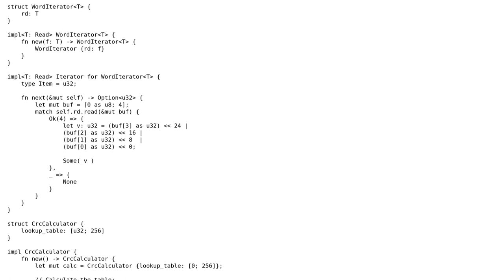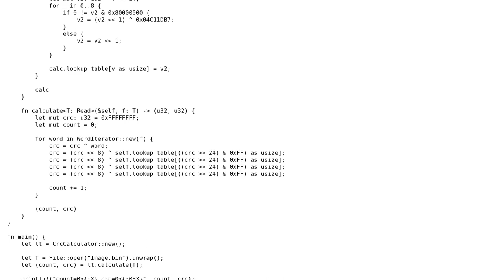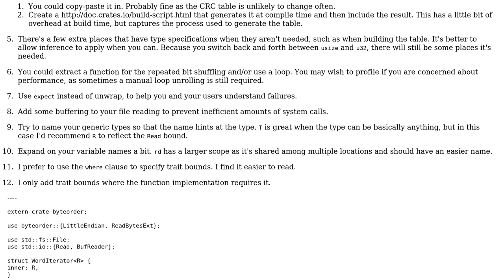Code Review: Calculating word-wise CRC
With thanks & praise to God, and with thanks to the many people who have made this project possible! You are responsible for your own actions.